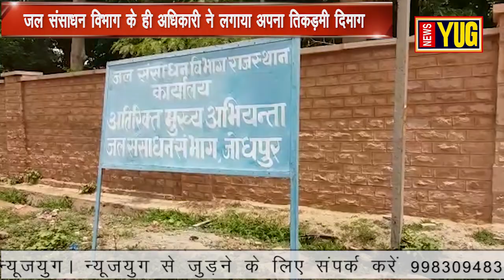जल संसाधन विभाग की निविदा में 77 लाख का घोटाला II NEWSYUG II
मुख्यमंत्री अशोक गहलोत के विधानसभा क्षेत्र में  जोधपुर के तत्कालीन अधिशाषी अभियंता रिनेश सिंघवी ने मुख्यमंत्री जल स्वाभलंबन योजनाओ के अंतर्गत करवाये गये  13 निर्माण कार्यो की निविदा प्रक्रियाओं मे जोधपुर जिला ग्रामीण और जिला परिषद की BSR का सहारा लेकर 77 लाख रूपये का घोटाला कर राज कोष को चुना लगा दिया । इस मामले को लेकर इलाक़े के दबंग नेता शैतान सिंह सांखला ने राज्य सरकार के मुख्यमंत्री संपर्क पोर्टल पर 18 मई 2016 को इसकी शिकायत भी की है । जिसकी राज्य सरकार द्वारा उच्च स्तर पर जांच करने के लिए जल संसाधन विभाग के अधिकारियों को पाबंद किया गया है ।